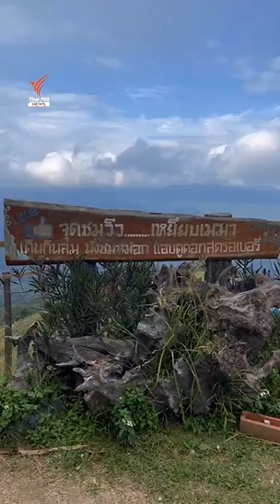"เหยียบเมฆา" จุดเช็คอิน ชมวิวแบบ 360 องศา | Thai PBS News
จุดชมวิว…เหยียบเมฆา ชมวิวแบบ 360 องศา ต.แม่แดด อ.กัลยาณิวัฒนา จ.เชียงใหม่